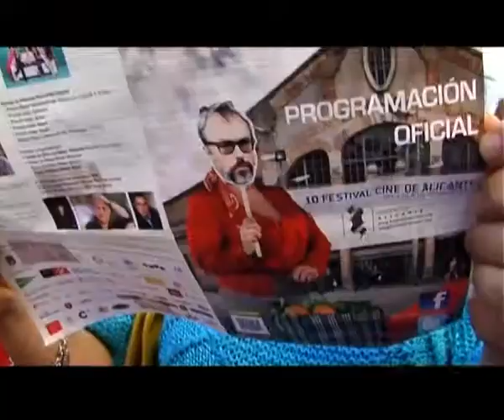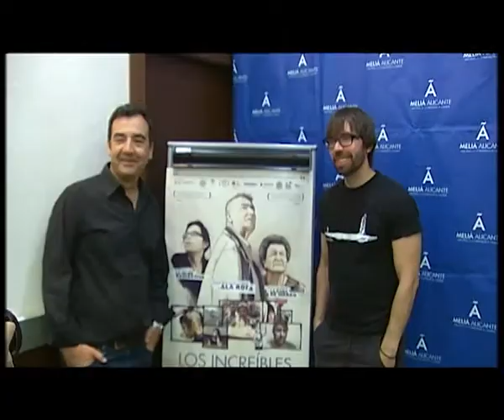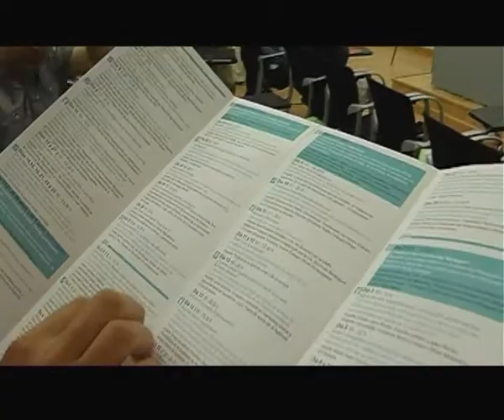10º FESTIVAL CINE ALICANTE RESUMEN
Video resumen de la décima  edición del Festival de cine de Alicante.
Homenajeados:
Premio "Ciudad de Alicante" Natalia Verbeke
Premio de Honor: Maribel Verdú
Premio "Lucentum": Rodrigo Cortés
Premio " Toda una vida": José Sacristán